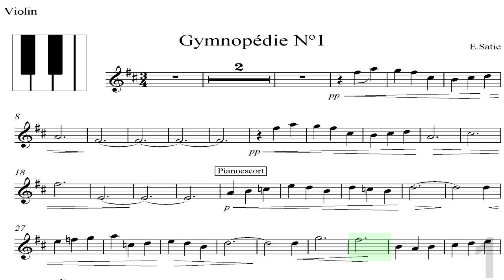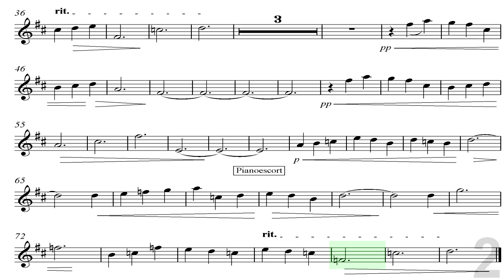E.Satie - Gymnopedie Nº1 - Violin or Flute and Piano - Piano Accompaniment